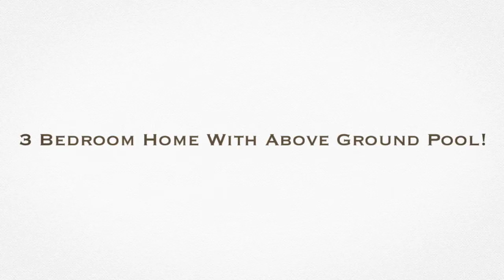8717 Donnaway Street, Metairie, LA 70003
Great Opportunity in Metairie!

Cute 3 bedroom house on a quiet street in Metairie. Excellent location just steps away from Chapelle High School. Features surrounds sound, spacious living room, and crown molding throughout. Fenced back yard, perfect for entertaining with above ground pool and nice size patio. Includes Morgan shed with electricity and AC. Plenty of parking for up to three cars. With a little updating this lovely house will be an amazing home.